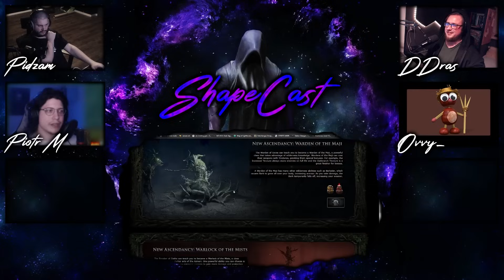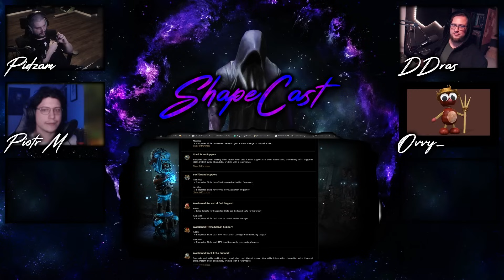[ShapeCast] Rozmowa po zapowiedzi AFFLICTION 3.23!!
╤ Siema ╤

0:00 Powitanie + Liga Piotra Maciejczaka
3:30 Mechanika ligi
9:55 Nowe asc, trupy,flaszki,charmy
43:10 Powrót Ultimatu
51:52 Nowe Gemy
01:08:28 Reakcja na żywo na pokazane nowe Trans Gemy.
01:33:00 PoE2 - nowa postać pokazana
01:40:25 Pożegnanie i smaltalk